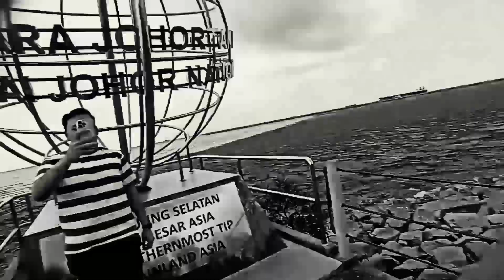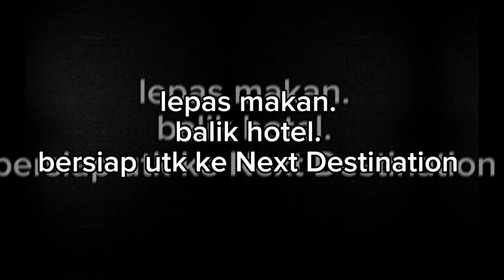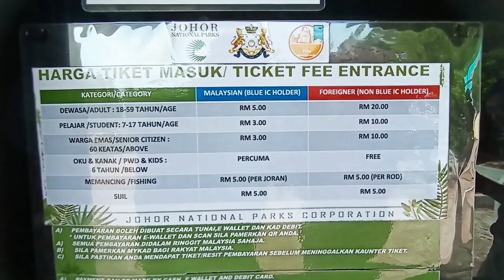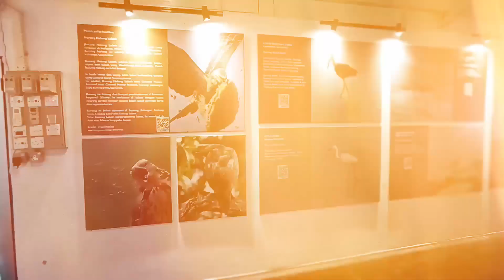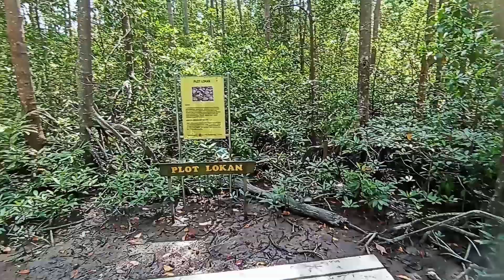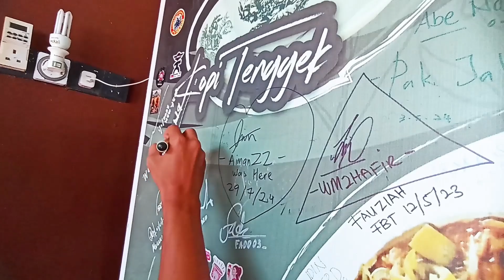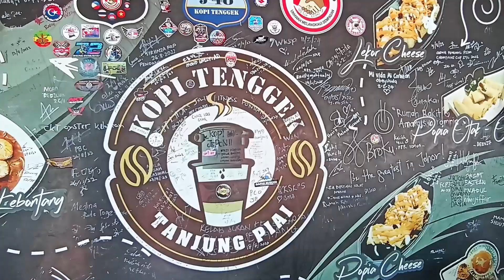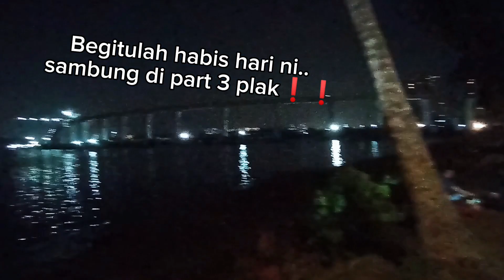#150 Trio Pusing Johor : Day 2 | Pi Penghujung Selatan Tanah Besar Asia | Rasa Kopi Tenggek Pure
Bigo Id : AbamPaskal